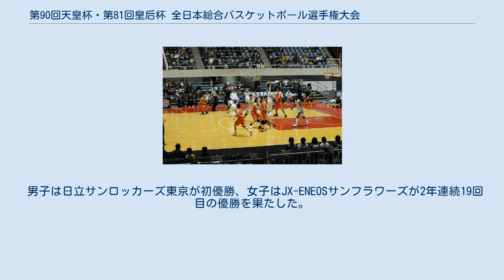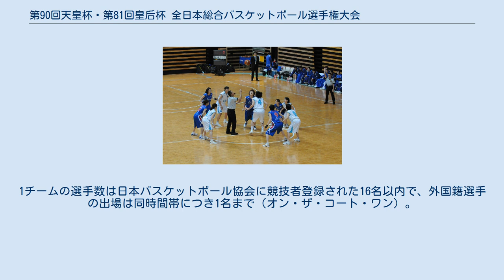第90回天皇杯・第81回皇后杯 全日本総合バスケットボール選手権大会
天皇杯・皇后杯全日本バスケットボール選手権大会
準々決勝、千葉ジェッツ対トヨタ東京 準々決勝、リンク栃木対日立東京 東日本大震災復興支援 第90回天皇杯・第81回皇后杯 全日本総合バスケットボール選手権大会（ひがしにほんだいしんさいふっこうしえん だい90かいてんのうはい・だい81かいこうごうはい ぜんにほんそうごうバスケットボールせんしゅけんたいかい）は、2015年1月1日から12日までの期間に開催された全日本総合バスケットボール選手権大会。
通称オールジャパン2015。
 男子は日立サンロッカーズ東京が初優勝、女子はJX-ENEOSサンフラワーズが2年連続19回目の優勝を果たした。
 大会は国立代々木競技場第一体育館・第二体育館と駒沢体育館、大田区総合体育館の4会場で開催し、トーナメント方式により優勝チームを決定する。
1チームの選手数は日本バスケットボール協会に競技者登録された16名以内で、外国籍選手の出場は同時間帯につき1名まで（オン・ザ・コート・ワン）。
 参加資格があるチームは日本バスケットボール協会に加盟登録されたチームで、男子は次の計36チーム。
 女子は次の計32チーム。
 3回戦、早稲田大対新潟 3回戦、JX-ENEOS対東京健康医療大 3回戦、筑波大対デンソー 3回戦、トヨタ対秋田銀行 準々決勝、東京EX対広島 準々決勝、三菱電機名古屋対東芝神奈川